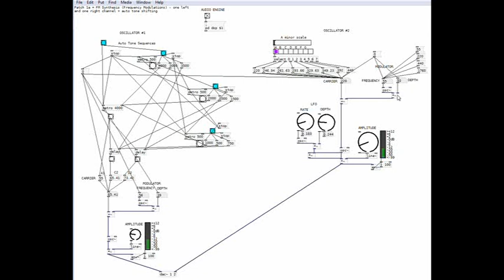Pure Data elementary patches #1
A basic FM synthesis patch